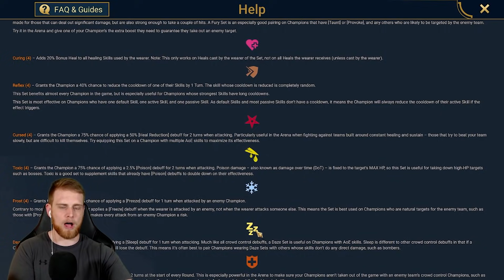35% Dmg Difference Differences Seem Small But They're HUGE! | Raid Shadow Legends